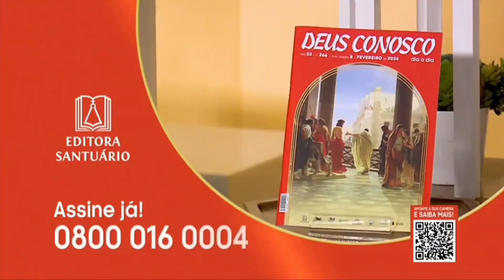Missa | Basílica Histórica de Aparecida 18h - 03/04/2023